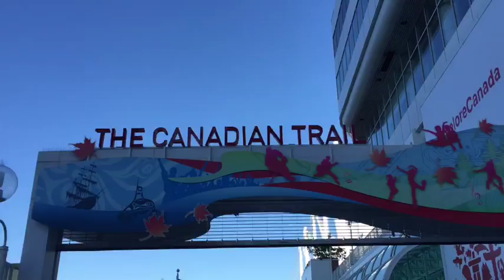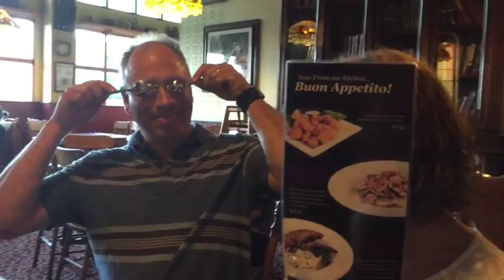VANCOUVER BIRTHDAY PARTY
Literally the best day ever.